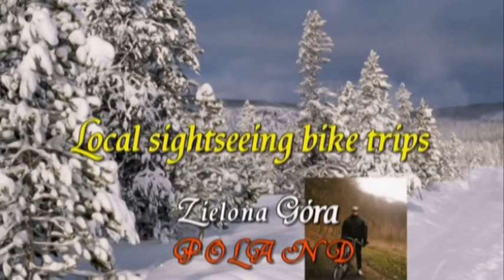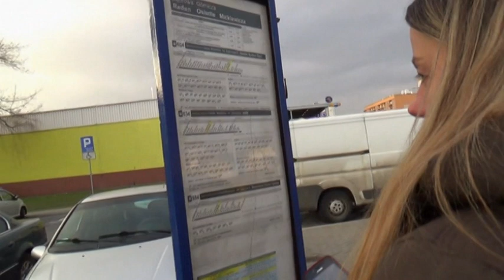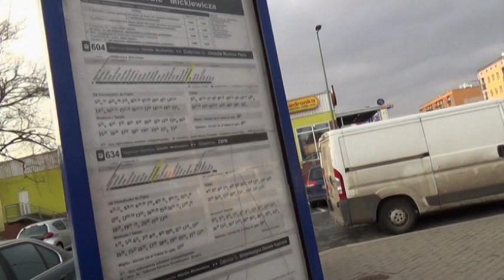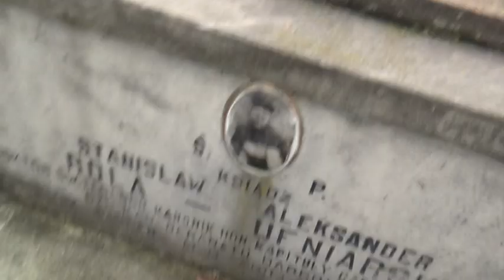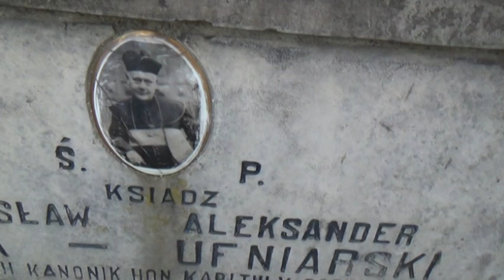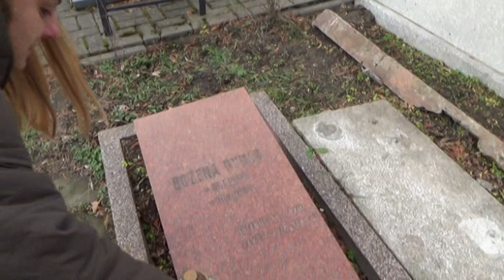Video 2018-3-17 (4422) 🚂🚌🚌🚌MY CHRISTMAS in Dąbrowa Górnicza🚂🚌🚌🚌 part 16 Dec 21st 2017-Jan 7th 2018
❄️🌲❄️MY CHRISTMAS in Upper Silesia,Poland part 16 of 63 Dąbrowa  Górnicza - visiting local Cementary
I have spent two weeks in Dąbrowa Górnicza during last Christmas!Visited my sister Maria and my niece Ula after two years!Visited also some interesting places in the countryside,so hope u will enjoy watching!Amnas2011
Here are these places below:
-Dąbrowa Górnicza at night-Christmas Decorations (4 parts)
-Dąbrowa Górnicza the Church and The Park-walking with Ula (4 parts)
-Family Rabbit-bunny TOFIK ( 2 parts)
-Dąbrowa Górnicza Pogoria Lake with Ula (7 parts)
-Będzin Castle and The Palace (8 parts)
-Dąbrowa Górnicza-The Palace of Art & Culture (1 part)
-Dąbrowa Górnicza-The Mine and the Museum (11 parts)
-Gołonóg -The Church (4 parts)
-Pogoria Lake-Feeding birds (5 parts)
-Sosnowiec-The Town Centre with Ula (8 parts)
-RETURN-Dąbrowa Górnicza-Katowice-Zielona Góra by train (8 parts)

❄️🌲❄️Moje ŚWIĘTA BOŻEGO NARODZENIA na Śląsku (63 odcinki) - część 16 Dąbrowa Górnicza -Odwiedzając miejscowy cmentarz.
Spędziłem dwa tygodnie u siostry w Dąbrowie Górniczej w dniach 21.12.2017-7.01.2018 gdzie wraz z moją siostrzenicą Urszulą odwiedziliśmy sporo ciekawych miejsc wymienionych powyżej!Zapraszam do oglądania filmów z mojego pobytu i życzę przyjemnego odbioru!Amnas2011